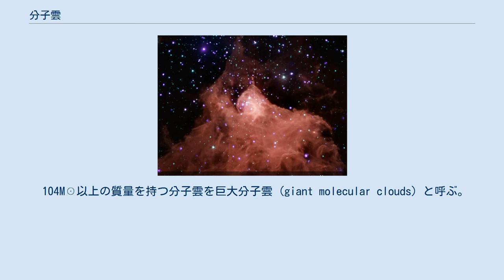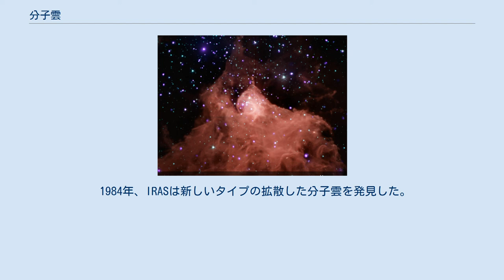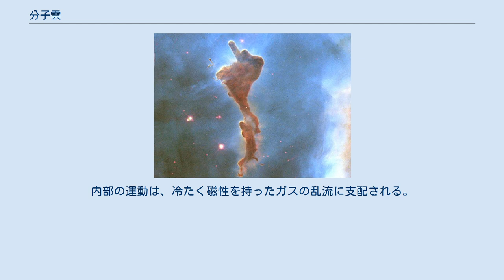分子雲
イータカリーナ星雲の分子雲 分子雲 (molecular cloud) または星間分子雲 (interstellar molecular cloud) は、主に水素分子 (H2) からなる星間ガス雲のこと。
分子雲の中でも特に密度の濃い分子雲コアは星が誕生する母体となる。
 分子雲は10 K程度の低温であり、主成分である水素分子は電磁波を放射できない。
そのため、分子雲の研究には水素分子やヘリウムについで存在量が大きい一酸化炭素分子 (CO) が使われることが多い。
他の銀河ではともかく、天の川銀河内ではCOの光度とH2の質量の比は一定と想定されている 。
 バーナード68 銀河系では、分子ガスは星間物質全体の体積の1%以下であるが、太陽系の軌道の内側にある質量の約半分を占めるほど、密度が高い領域である。
分子ガスの塊は銀河系の中心から3.5-7.5キロパーセクの距離に環状に広がっている（太陽系は銀河系の中心から約8.5キロパーセクである）。
銀河系の一酸化炭素の大規模なマップを見ると、ガスは銀河の渦状腕に沿って分布していることが分かる。
分子ガスの大部分は銀河の渦状腕にあるため、分子雲は渦状腕を通過する時間である1000万年の間に形成されるとする説がある。
 分子雲は銀河のディスクから垂直方向に約50-75パーセクの範囲に広がっており、特徴的なスケールハイトを持つ。
これは、熱原子の130-400パーセク、熱イオンの1000パーセクと比べても狭い範囲である。
 分子雲の分布は長距離的に見ると平均的であるが、詳しく見ると非常に不規則である。
 太陽近傍の分子雲は非常に大きく見えるため、星座の一部分を覆い、オリオン座分子雲やおうし座分子雲のようにその星座の名前で呼ばれることがある。
これらの分子雲は、グールド・ベルトと呼ばれる環状の構造に配置されている。
銀河中心の周りには半径約200～300パーセクの分子ガスの環があり、この中にはいて座B2と呼ばれる巨大分子雲複合体がある。
いて座B2は化学種が豊富で、天文学者が新しい星間分子を探す対象の領域となっている。
 104太陽質量 (M☉) 未満の質量の分子雲を暗黒星雲と呼ぶ。
暗黒星雲では1M☉程度かそれ以下の小質量星のみが形成される。
 104M☉以上の質量を持つ分子雲を巨大分子雲 (giant molecular clouds) と呼ぶ。
巨大分子雲では、小質量星だけでなく数M☉から数十M☉の質量を持つ中質量星～大質量星も形成される。
 分子雲は、繊維状、シート状、泡状、不規則な塊状などの複雑な内部構造を持つ。
その中で密度が大きい塊は「分子雲コア (molecular cloud core, dense molecular core) 」と呼ばれる。
分子雲コアの温度は10K程度、直径0.1pc程度で質量は10太陽質量程度。
水素分子密度は1万～100万個cm−3。
分子雲コアにある高密度の塵は、背景からの恒星の光を遮り、暗黒星雲と呼ばれるシルエットのように見える。
 周辺の分子雲から孤立した小型の分子雲はグロビュール (globule) と呼ばれる。
中でも10～102M☉ほどの質量を持つ大型のものはボック・グロビュールと呼ばれ、内部で星形成をするものもある。
 1984年、IRASは新しいタイプの拡散した分子雲を発見した。
これらは銀河座標の高緯度領域に繊維状に分布した分子雲で、水素分子密度は約30個cm−3である。
 ケフェウス座Bの分子雲の中や回りには若い恒星がある。
 星形成は分子雲でのみ起こると信じられている。
これは低い温度と高い密度の結果、分子雲を崩壊させる重力が内部からの圧力を上回ることで起きる。
また観測の結果、分子雲は空の雲のように外部からの圧力によってまとまっているのではなく、恒星や惑星、銀河のように自身の重力の影響の方が大きいことが明らかになった。
 分子雲では、数100万～数1000万年にわって星が作り続けられるとされる。
 分子雲の物理学についてはまだ分かっていないことが多く、議論の最中にある。
内部の運動は、冷たく磁性を持ったガスの乱流に支配される。
乱流の速度は超音速で磁場の撹乱の速度と匹敵し、この状態は急速にエネルギーを失って、エネルギーの再注入がなければ完全に崩壊すると考えられている。
同時に、分子雲はその質量が恒星になる前に、例えば巨大な恒星の質量の影響等によって崩壊させられることがあることも知られている。
 特に巨大分子雲は、しばしば内部にメーザーを含む...